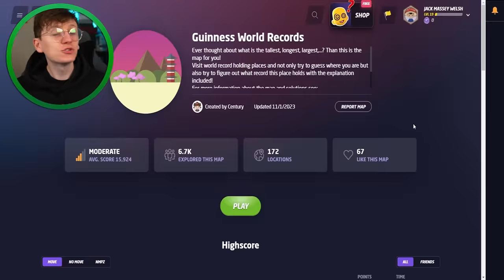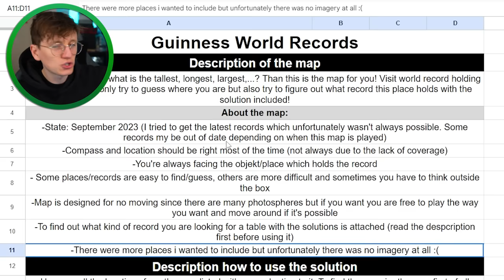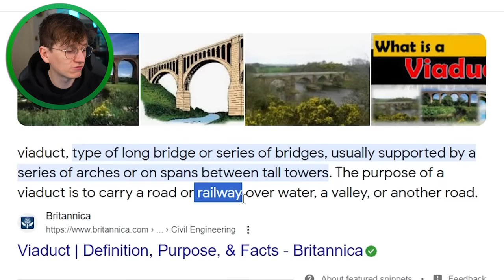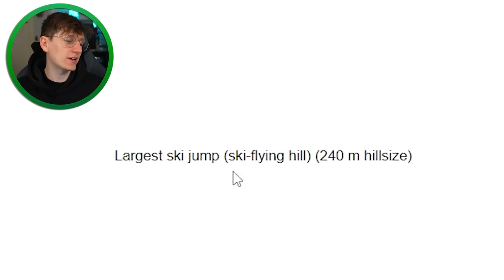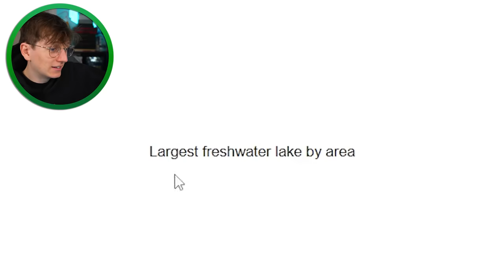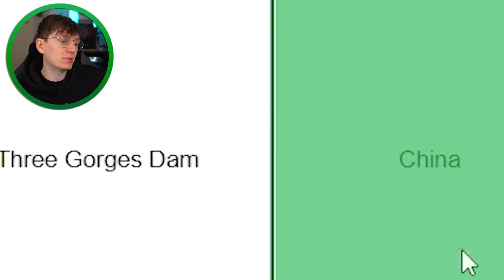I Played Geoguessr World Record Locations!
I Played Geoguessr World Record Locations!! Use code 'jacksucksatgeography' in the item shop! @JackSucksAtLife @JackSucksAtStuff @JackMasseyWelsh @JackSucksAtClips @nocontext @GeogStuff

I saw @GeoWizard do this first.